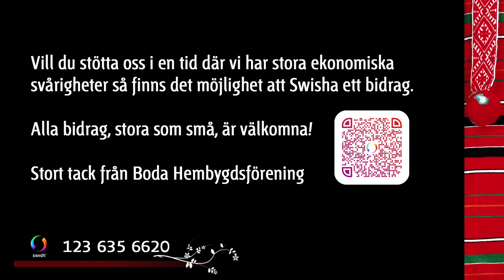Boda Live - Lisa Rydberg & Gunnar Idenstam - Bach på Svenska - Svit IV - Livestream 200627